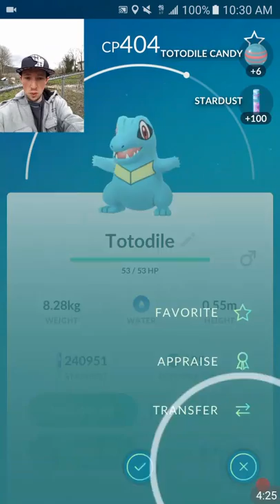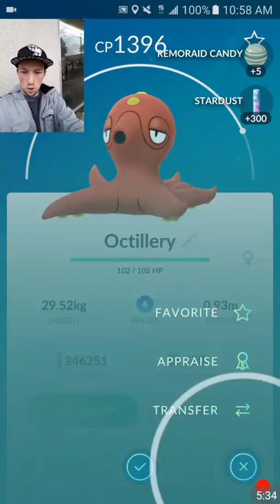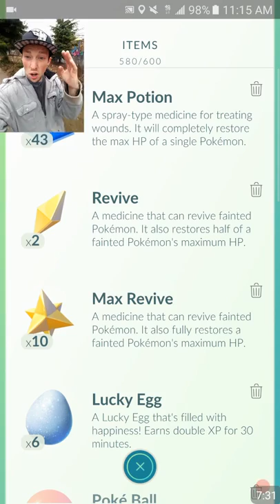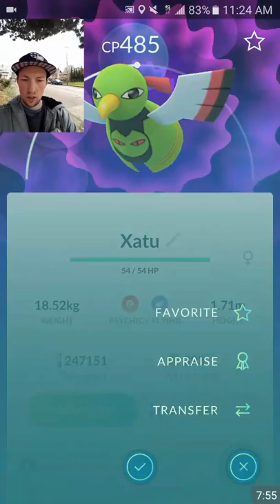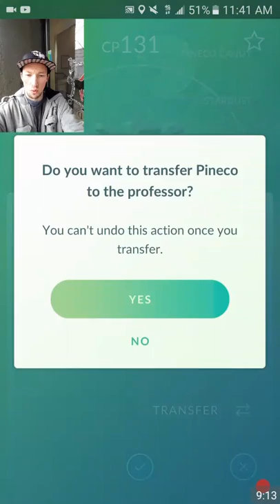Pokemon Go | Evolution Items Everyday + Rare Catches!!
I seem to always get evolution items everyday how about you? Also we Got another 10km egg and just one 10km away from 9x 10km egg hatching spree!!

* Pokemon Stadium Free Battle Menu  (N64) - Nintendo, Pokemon Co.

** NEW Nintendo Switch Here( CHEAP!!